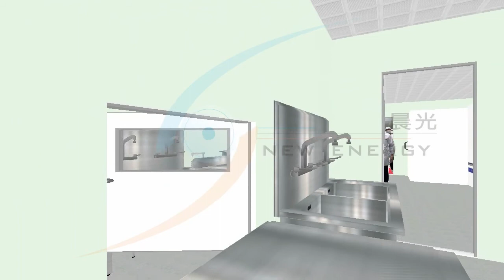Cold Chain Central Kitchen Design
3D Design
Central Productive Unit
Commercial Kitchen